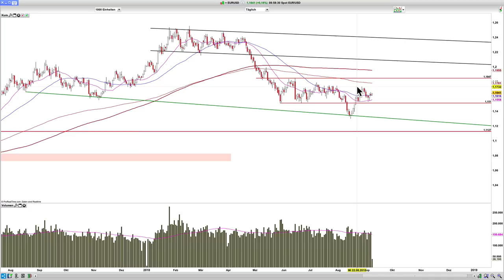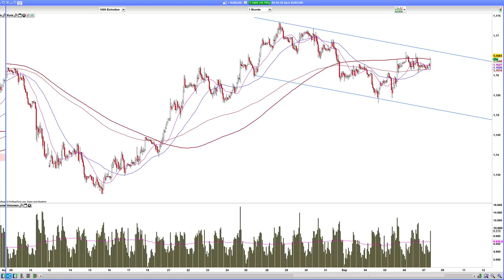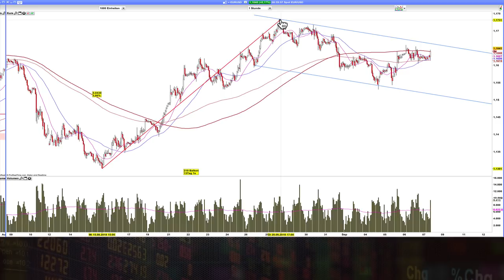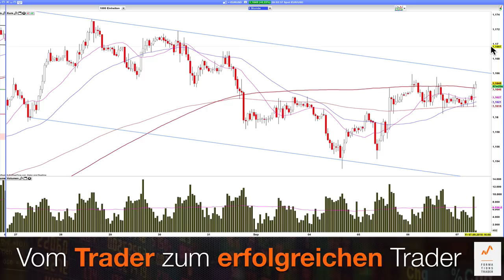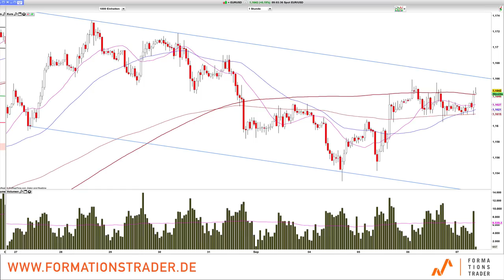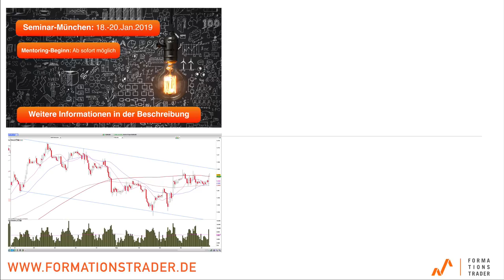EUR/USD: Konsolidierung auf hohem Niveau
Der EURUSD Kurs konsolidiert die V-Formation im Form einer Flagge. Gibt es bald eine Fortsetzung?

Lernen Sie unser Trading-System im Rahmen eines 6-monatigen Mentor-Programms mit dem Seminar vom 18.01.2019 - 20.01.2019 in München mit 25% Nachlass noch bis 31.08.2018!

Dr. Esnaashari